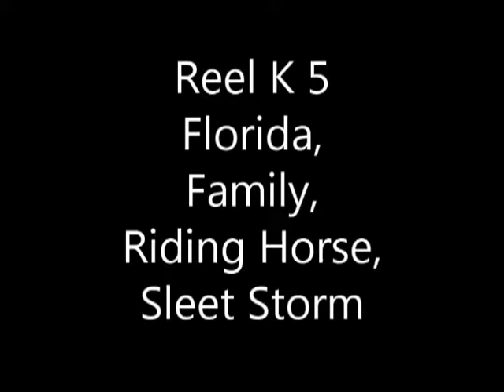James Hand Family Movies K 5 Florida, Family, Sleet Storm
K 5 Florida, Family, Sleet Storm